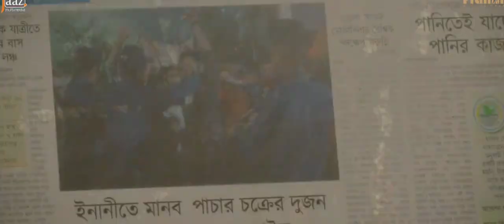ভারতে যাচ্ছে বাংলাদেশি সিনেমা। বাংলা সিনেমাকে হিন্দি করে রিলিজ দেওয়া হচ্ছে। shakibkhan Priyotoma.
Production: Filman Entertainment
Distribution: Jaaz Multimedia
Directed by : M Raahim
Story : Azad khan
Producer : M Atiqur Rahman. Wahidur Rahman
Star-cast: Siam Ahmed, Puja Cherry, Taskeen Rahman, Gulshan Ara Champa, Aruna Biswash,Nader Chowdhury, Hasan Imam, Misha Showdagar, Don, Nader Chowdurey, Arman Parvez Murad
Creative Head : Azad khan
Dialogue and screen play : Nazim Ud Daula. Azad Khan
Story line: A Z  Babu
Dop: Saiful Shaheen
Editor: Md Kalam
Executive Producer:  Mamur Bin Pial
Fight director : Abbas ali Moghul . D.h Chunnu
Choreographer : Jayesh Pradhan . Masum Babul
Music Director : Ahmed Humayan.Pritom Hasan.Avishek Saha. Alvee
Song writer : A Mizan.Prosen.rakib Hasan Rahul
Sound Recordist: Kazi Salim
Assistant director : Akramul hasan, Abul Hossain Mahmud, Ziaul Haque Monir, Pushpita Ria, Porag
Sound Designer: Shreejit Gupta
Colourist: Gobinda Naskar
Art Director : Tareq Bablu. Rahmatulla Bashu
Costume : Junayed Karim Jimmy. Sanjida Rumpa
Makeup : Monir Hossain. Sany
Set Design: Khorshed Alam
Post Production: Ediview Studio
Photographer : Raf Click
Photo styling : Mazba Uddin.
Publicity : Anonymous digital. BLOOMING OYSTER. Cinegolpo
Production Manager : Md Milon
Post-Production Co-Ordinator : Mostakim Suzon
Digital Marketing: Arnil Hasan Rabby
BTS Edit : Md. Redoan Ahmad

Talash Official Trailer | Ador Azad | Bubly | Saikat Nasir | Bangla New Movie 2022

Starring: Ador Azad, Bubly, Asif Ahsan Khan, Dipok Sumon, Fakhurul Basher Masum, Mili Basher, Jojon Mahmud, MD Sarowar Shuvo, Tithi, Sunny khan, M I Juel, Kamrul, Shahin, Rohim, Lutfor, Rezue

Directed By Saikat Nasir
Story, Dialogue, Screenplay: Asad Zaman
Produced by: Cleopatra Films
Co Producer: Vizsualizer Workshop
Motion Poster by Shah Aayan Khan
Creative Head : Fakir Ahad
Chief Assistant Director: Rezaur Rahman Raju
Assistant Director: Khaled Hosain Jahid, Shah Firoz
Director of Photography: Forhad Hussain
Steadicam Operator: Kawser Hamid
Art Director: Yousuf Ali Khokon
Art Assistant: Rokon ,Murad ,Arif ,Shohidul ,Arif Hossain
Edited by: Akramul Hoque
Still Photo: Shah Sultan
Colorist - Tathagata Ghosh  (India)
Sound Design & Mix - Sreejan Deb (India)
Line Producer - Sarathi Guha  (India)
Executive Producer - Sayak Khan  (India)
Line Producer – Mithun (Bangladesh)
Executive Producer – Maruf Mahamud  (Bangladesh)

VFX And Animation: Hamim Khan
Poster Art: Sajjadul Islam Sayeem (YFVFX)
Distributed By: The Abhi Kathachitra
Digital Partner: Tiger Media